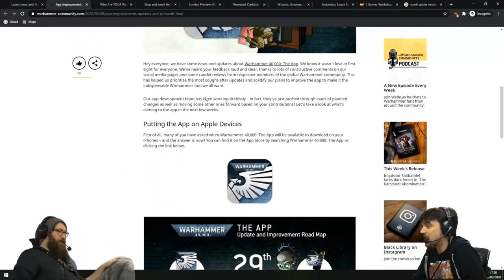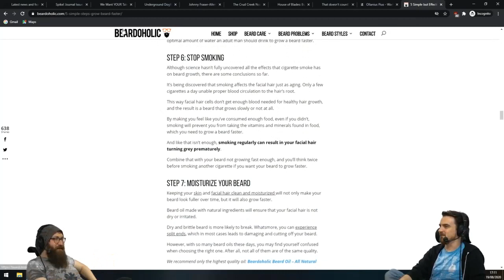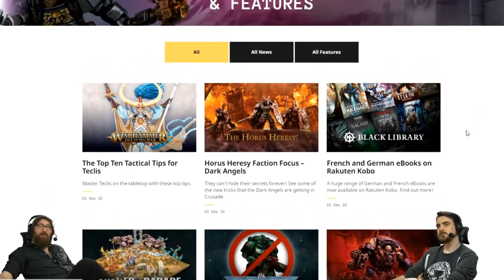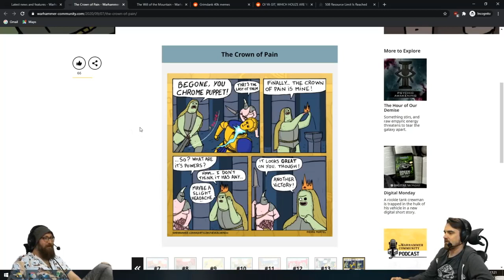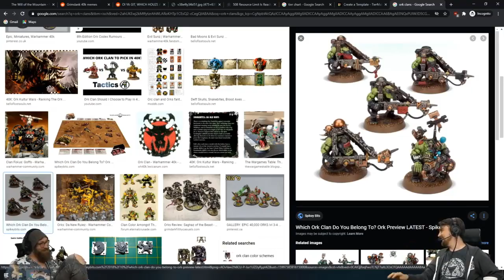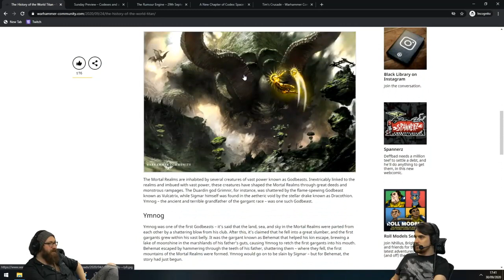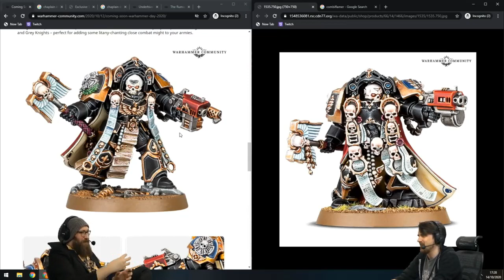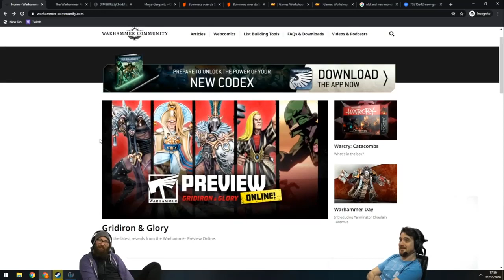Tom and Ben's What's New In Warhammer Last Week: Yesterday's News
Part 3 of the ever growing warhammer news from the best GW News Anchors

All content was produced by Ben and Tom of the Yogscast, this video is purely in appreciation for them both.